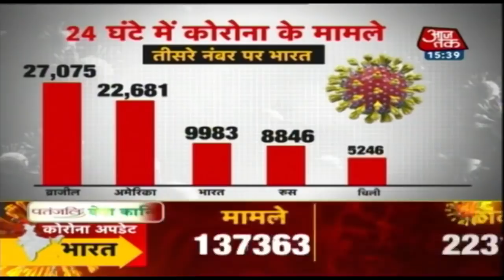Delhi CM Arvind Kejriwal की तबीयत खराब, खुद को किया आइसोलेट, कल होगा कोरोना टेस्ट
दिल्ली के मुख्यमंत्री अरविंद केजरीवाल की तबीयत खराब हो गई है. उन्हें खांसी और बुखार की शिकायत है, जिसके बाद कल उनको कोरोना वायरस टेस्ट करवाया जाएगा. सीएम की तबीयत को लेकर जैसे ही जानकारी आई उसके बाद से ही उनके स्वास्थ्य को लेकर कई नेताओं ने चिंता व्यक्त की है. दिल्ली भाजपा के प्रदेश अध्यक्ष आदेश कुमार गुप्ता से लेकर पूर्व साथी कुमार विश्वास ने जल्द ठीक होने की कामना की है.